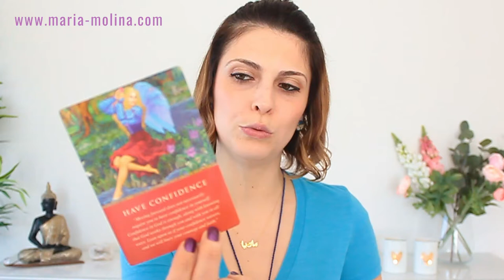Today's Angel Message | March 29-31, 2019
Today's Angel Message | March 20-21, 2019

Yes! The weekend is here and so is your Angelic Inspiration bringing amazing energy from the Angels with a beautiful message for you!

So whether you are watching this video on Friday, Saturday or Sunday, learn what the Angels want you to know right now with this daily angel guidance carrying the energy for this lovely weekend.

Angelic psychic guidance brings powerful messages from the angels, so why not inviting the Angelic Realm (including the Angels and Archangels)  to be with you and guide you every single day?!

Namaste! 🙏

 MARIA MOLINA 💜